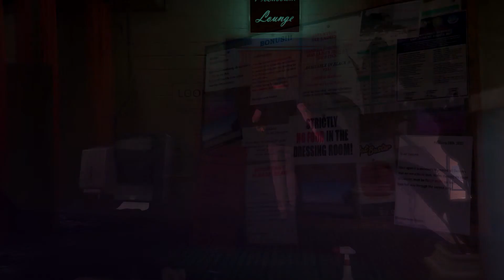[CZ/SK] GTA V #42 - Union Depository - První přípravy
Pomalu a jistě se blížíme ke svatému grálu - Union Depository. Než ale obereme tyhle sráče o ten velký balík, je zapotřebí se na to pořádně připravit.